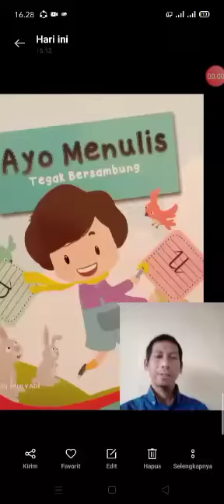B.Indonesia Kelas 1 Pert 17